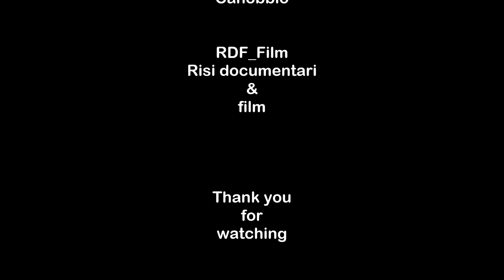Freestyle SKI RR SKI official